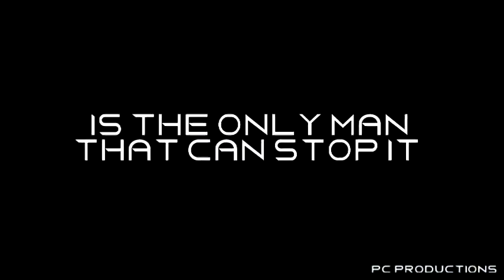Directline the movie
The trailer for the highly anticipated Directline movie.